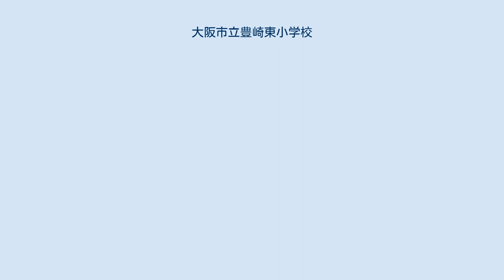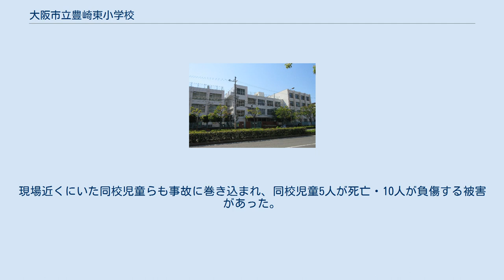大阪市立豊崎東小学校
大阪市立豊崎東小学校（おおさかしりつ とよさきひがししょうがっこう）は、大阪府大阪市北区にある市立小学校。
愛称は「とよひが」。
 学校所在地周辺は大正時代まで西成郡豊崎町に属していた。
豊崎町では大阪市に隣接している地理条件や産業発展などに伴って人口が急増し、それに伴い地域の児童も急増した。
従来の豊崎第二尋常小学校（現在の大阪市立豊仁小学校）の校区を分離する形で、1917年に旧西成郡豊崎町で4番目の小学校・西成郡豊崎第四尋常小学校として開校した。
 豊崎町は1925年、大阪市に編入された（1925年東淀川区、1943年大淀区、1989年北区）。
これに伴い大阪市豊崎第四尋常小学校に改称している。
 1934年の室戸台風では校舎が倒壊し、児童19人が死傷する大きな被害を受けた。
 1941年には国民学校令により、大阪市豊崎東国民学校と改称した。
太平洋戦争の影響で1944年以降学童疎開を実施することになり、京都府天田郡上夜久野村・中夜久野村（いずれも後年の夜久野町、現在は福知山市に編入）に集団疎開をおこなっている。
 戦災被害により、1946年には大阪市豊仁国民学校を合併した。
1947年には学制改革により、大阪市立豊崎東小学校となった。
 戦災からの地域復興に伴い、1954年に大阪市立豊仁小学校が復興・再開している。
 1970年4月8日に同校校区付近で天六ガス爆発事故が発生した。
現場近くにいた同校児童らも事故に巻き込まれ、同校児童5人が死亡・10人が負傷する被害があった。